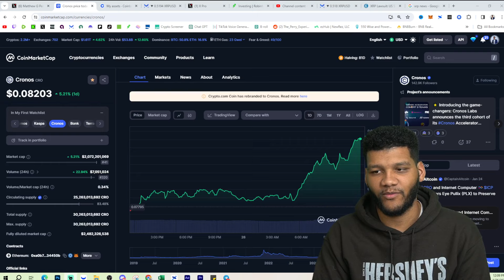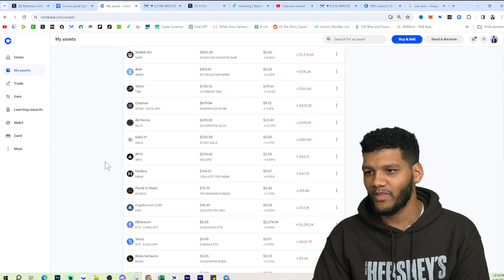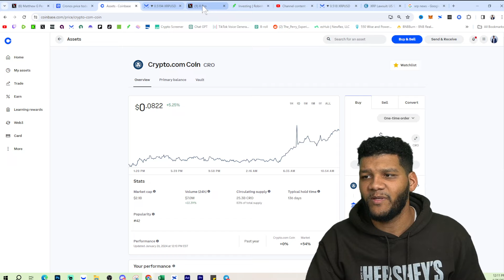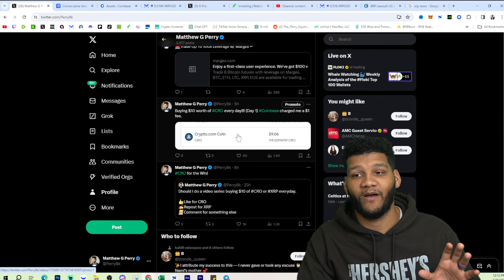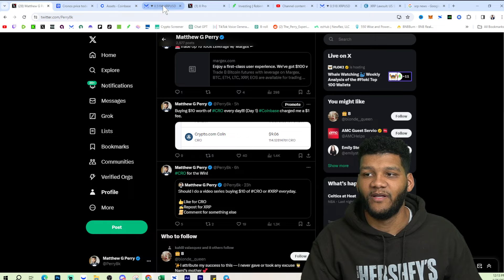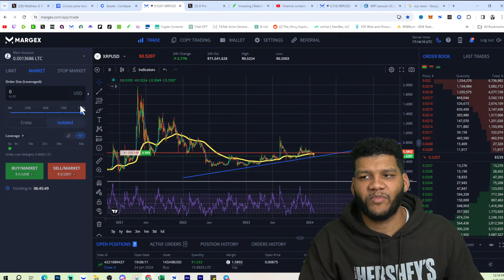I'm Buying $10 of CRO Everyday until it breaks $0.25